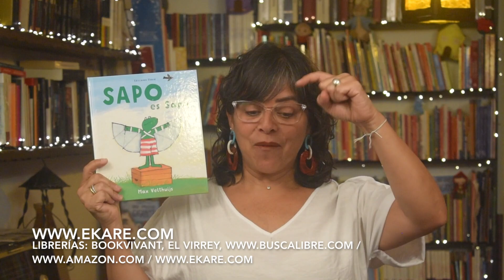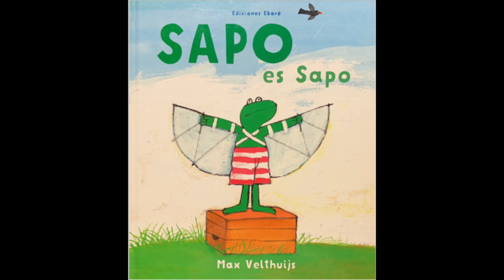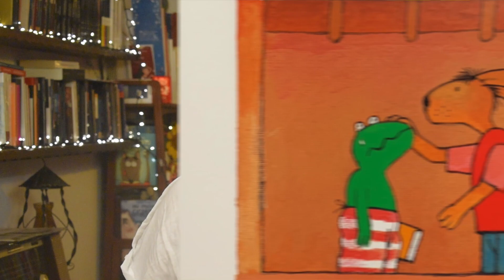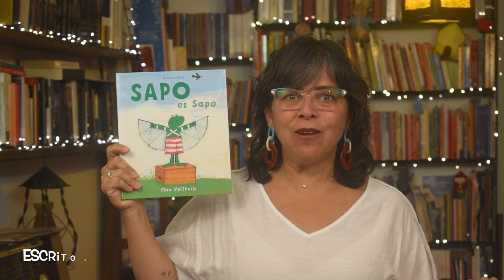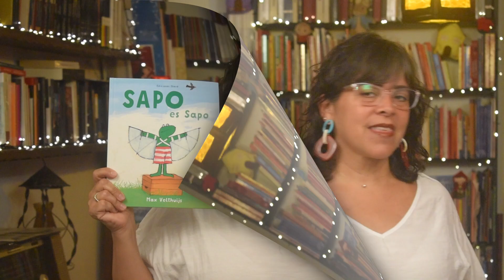"Cuento" - "Sapo es Sapo" - "Te cuento un cuento con Isabel Menéndez"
El cuento de hoy se llama: "Sapo es Sapo", un cuento escrito e ilustrado por Max Velthuijs , para la editorial .
Sitio web ​ y puedes encontrar el cuento en las siguientes librerías: Bookvivant, El Virrey y
La música de este video es del archivo de YouTube: Butterflies In Love - Sir Cubworth .
Puedes escribirme y dejar tus comentarios en:
Facebook: Te cuento un cuento con Isabel Menéndez